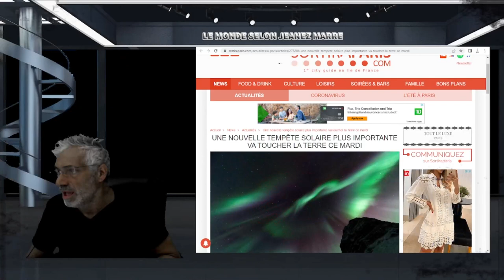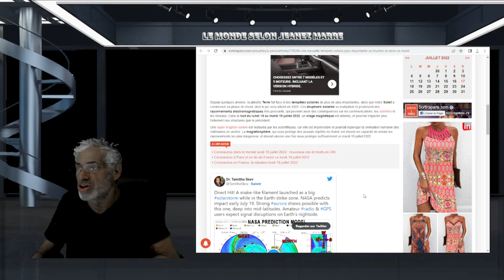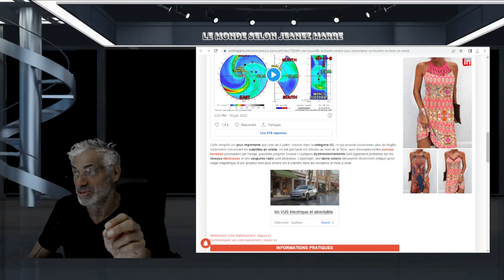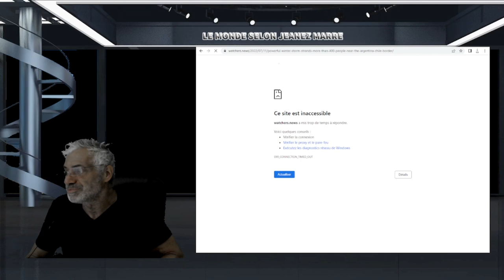UNE NOUVELLE TEMPÊTE SOLAIRE PLUS IMPORTANTE VA TOUCHER LA TERRE CE MARDI